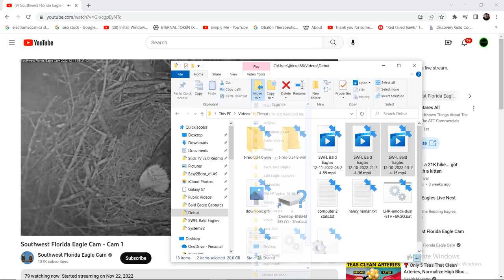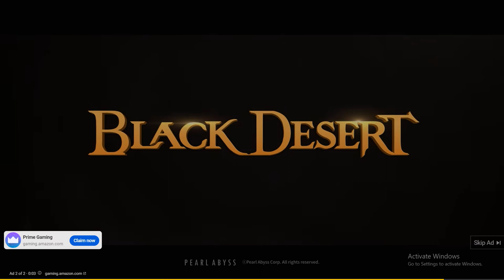SWFL Bald Eagles 12/11/2022 05:24